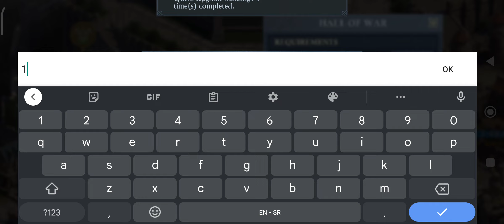King of Avalon - SH 44 -- SH 46 upgrade and over 6000 philosophy stones used. Big Upgrades.